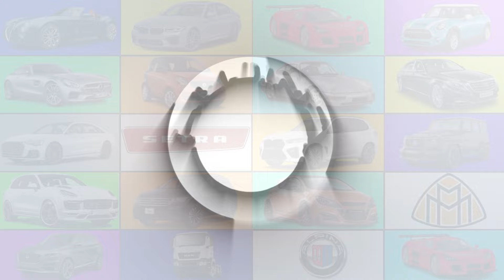120 BEST CAR BRANDS (USA 🇺🇸 Germany 🇩🇪 UK 🇬🇧 Japan 🇯🇵 china 🇨🇳 Italy🇮🇹)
🚗 120 BEST CAR BRANDS Around the World! (USA 🇺🇸 Germany 🇩🇪 UK 🇬🇧 Japan 🇯🇵 China 🇨🇳 Italy 🇮🇹) 🚗

Get ready for the ULTIMATE countdown of the 120 BEST car brands from all over the globe! 🌍 Whether you're into the powerhouses of American muscle cars, the precision of German engineering, or the sleek designs of Italian supercars, this video has it all! 🎬🔥

From the luxury of Mercedes-Benz and Lamborghini's speed, to the reliability of Toyota and cutting-edge innovation from Tesla, we’ve got the top car brands from:

🇺🇸 USA: Ford, Chevrolet, Tesla & more
🇩🇪 Germany: BMW, Audi, Porsche
🇯🇵 Japan: Honda, Nissan, Lexus
🇨🇳 China: Geely, BYD, NIO
🇬🇧 UK: Rolls-Royce, Aston Martin, Land Rover
🇮🇹 Italy: Ferrari, Maserati, Alfa Romeo

Chapter:
00:00 American Car Brands
03:45 German Car Brands
06:45 British Car Brands
09:45 Japanese Car Brands
13:10 Chinese Car Brands
15:55 Italian Car Brands

Whether you're a car enthusiast, a collector, or just curious about the best vehicles in the world, you’ll love this comprehensive list! 🙌🚗💨

🚀 Share with your fellow car lovers to help us go VIRAL!